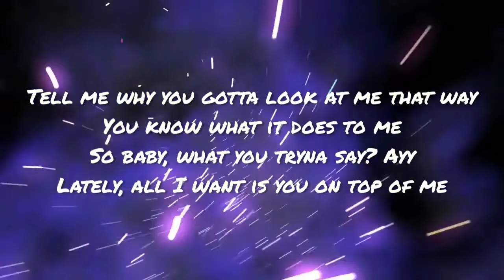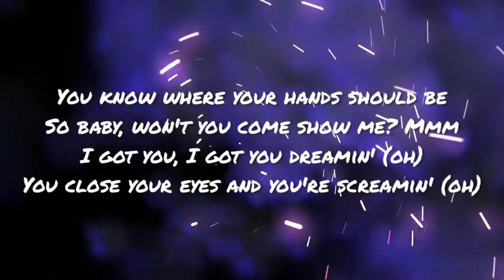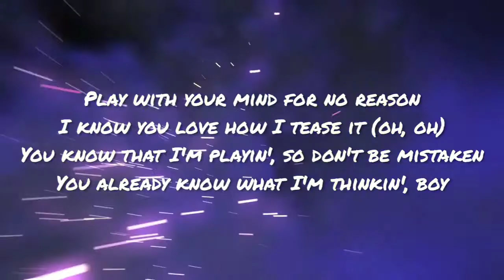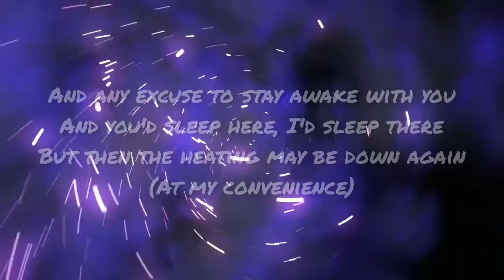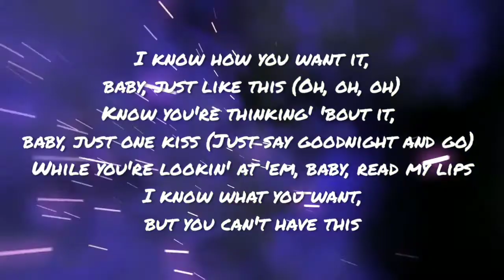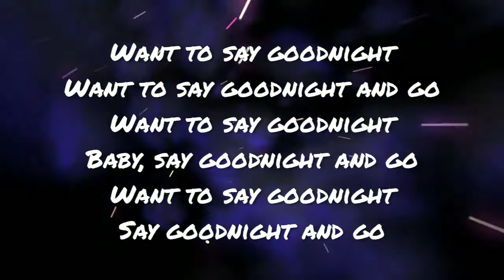Ariana Grande, Doja Cat - Goodnight N Say So | Lyric Video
Here's a lyric video I made for FrenchFriMashups mashup of "goodnight n go" by Ariana Grande and "Say So" by Doja Cat, or "Goodnight N Say So" using InShot.